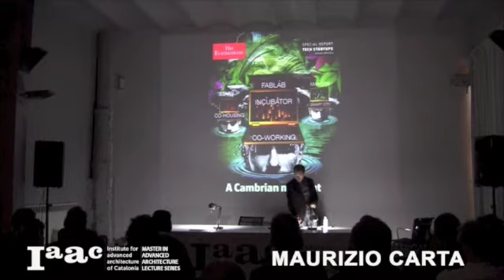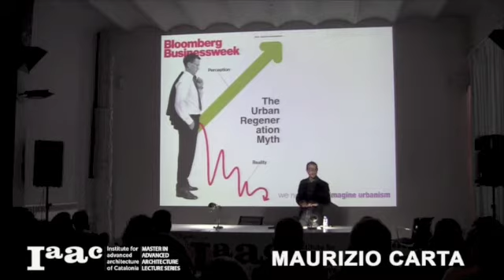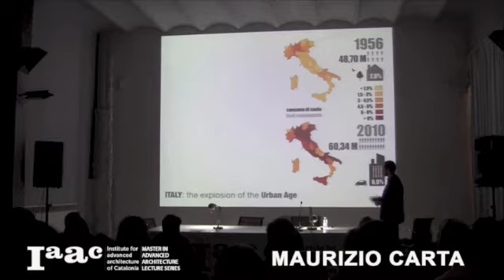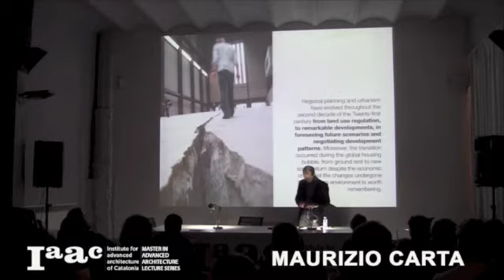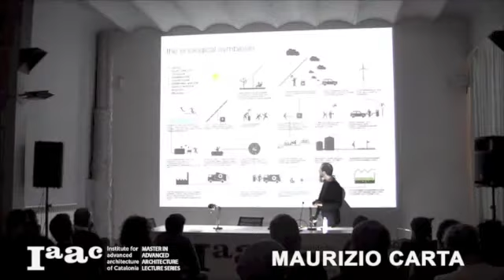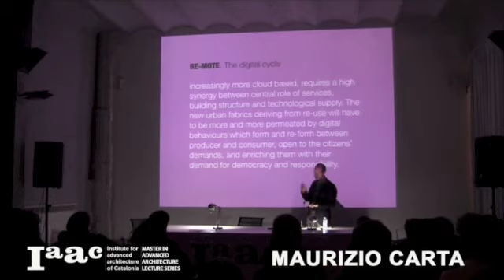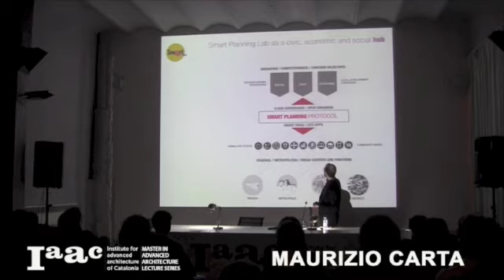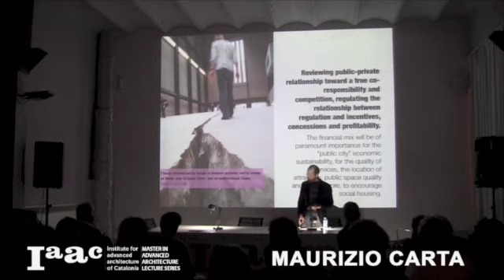IAAC Lecture Series 2014 - Maurizio Carta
Maurizio Carta is an architect and full professor of urbanism and regional planning at the Department of Architecture of the University of Palermo. He's the head of the MSc in Urban and Regional planning (University of Palermo). He has been member of Italian Society of Urban Planners Steering Committee (2000-03). He is senior expert in strategic planning, urban design and local development and he was the author of several urban, landscape and strategic plans in Italy. He is the responsible of the "Smart Planning Lab" for improving the smartness of cities and communities. He was Visiting Scholar at Columbia University of New York (1998) and he was visiting professor or keynote speaker in several universities and institutions. He is author of several publications, among the most recent: Next City: culture city (Roma, Meltemi, 2004), Creative City (List, Barcelona,2007), Governare l'evoluzione (Milano, Franco Angeli, 2009) Re-think, Re-load, Re-cycle: Mediterranean Urban Metamorphosis (Le Carré Bleu, 2013), Reimagining Urbanism (ListLab, Barcelona, 2014).